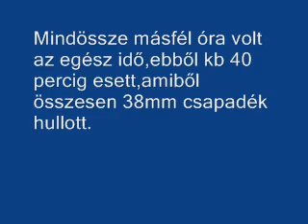Több,egymást követő zivatar 2009.06.26. 1/2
Több,egymást követő zivatar alakult ki a kora a délutáni órákban,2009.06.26.-n
Felhőszakadás,kevéske jég,néhány villám...ez idő alatt a csapadék meghaladta a 40mm-t.